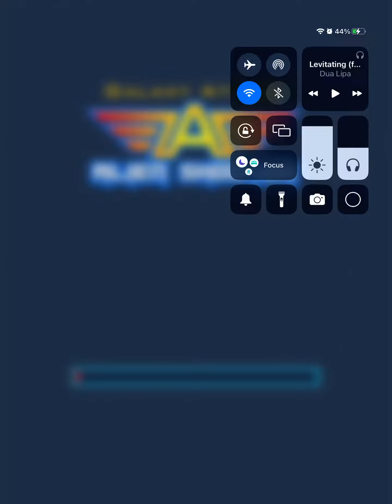Galaxy Attack : Alien Shooter TOP 12 - 12 April 23, 2023 New Account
TOP with a brand new account.